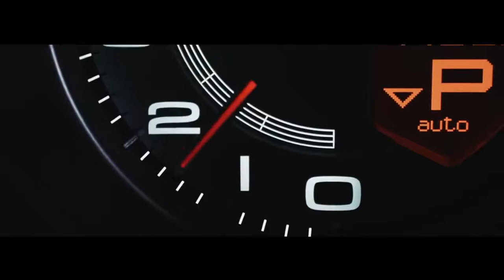2Pac - Holler If Ya Hear Me (Izzamuzzic Remix Ferrari X Vossen )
🌟 Show some love to IZZA Muzzic 🌟

🌟 Also thank you vossen wheels for the video content 🌟